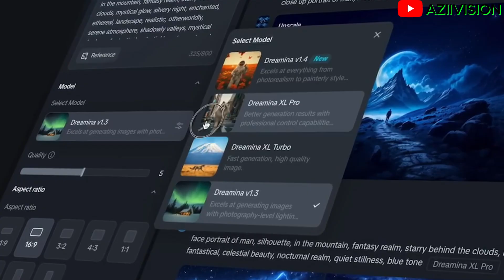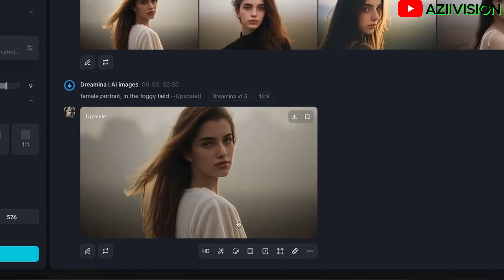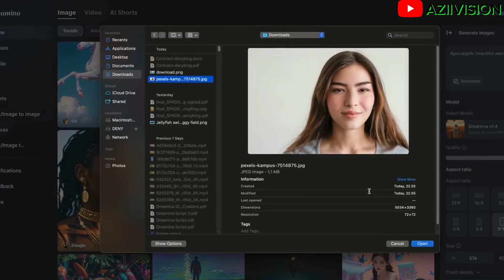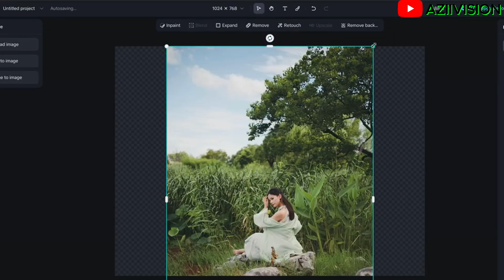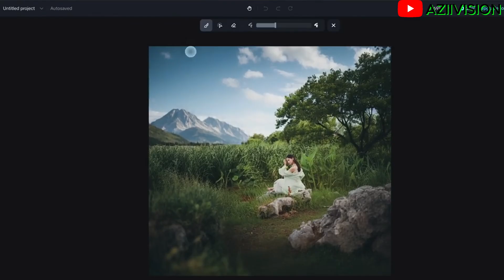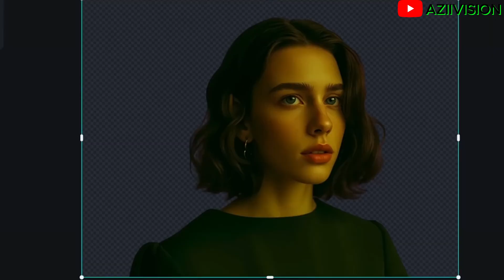CapCut + Dreamina AI ✨ Free Text-to-Image Tool | Create Stunning AI Art (2025)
🚀 The future of content creation is here with CapCut + Dreamina AI!

In this tutorial, you’ll learn how to unlock the full power of Dreamina AI, a free text-to-image tool that works seamlessly with CapCut.

What you’ll discover in this video:
✅ How to create stunning AI art from text prompts
✅ Generate art using reference images
✅ Edit with inpainting, upscaling & expand tools
✅ Get ready for AI video editing integration with CapCut 🎥

Whether you’re in the USA, India, Kazakhstan, or the Philippines, this is the easiest way to bring your ideas to life with AI.

💬 Tried Dreamina yet? Share your creations in the comments below!
👉 Start free at: dreamina.ai